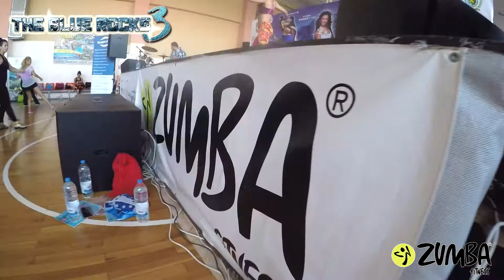THE BLUE ROCKS 3 - Dimitrina Alexiadis - Zumba fitness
THE BLUE ROCKS (part 3) -  International dance fitness event

The event was in Sliven . One beautiful city in Bulgaria. 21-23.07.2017. The special guests of the event were :

- MO DIAKITE - Zumba fitness presenter  from Holland (Africa)
- Vladimir Geronimo - Salsation Master trainerr from Germany (Domenican Republic)
-  Kinga Sebestyen - Kangoo jumps - Trainer from Hungary (Romania)

The event was 3 days with Salsa, Bachata, Kizomba dance workshops, hip hop and dancehall dance classes , Zumba fitness, Zumba tonning, Zumba Sentao, Aqua Zumba, Salsation fitness workshop, Kangoo jumps master classes and training, Youga, Pilates, Steel combat, Pilates, Real ball fitness, STRONG by Zumba, Bulgarian folklor dances, The mystery of the Bulgarian spirit workshop, and many more masterclasses , workshops and shows with the best instructors from Bulgaria and special guests from abroad. There were Hawaii party at friday night around the pool of hotel "Sport Palace" , "White party - (UV)" and Bulgarian folklor party as well around the pool on sathurday and sunday night plus each evening extra party in extra room only with salsa, bachata and kizomba music with professionla latin DJ (Dj Vihren). On sunday were special visiting at the blue rocks mountains and 2 instructor trainings in the hotel (Tabata instructor training and Kangoo jumps for kids (Discovery). The best party atmosphere that you never felt in other event.

For contacts , photos , videos and information here :

facebook : THE BLUE ROCKS (fen page)
host: Boris Panayotov